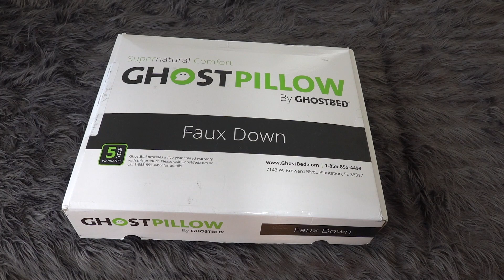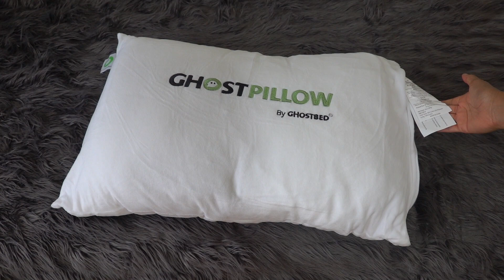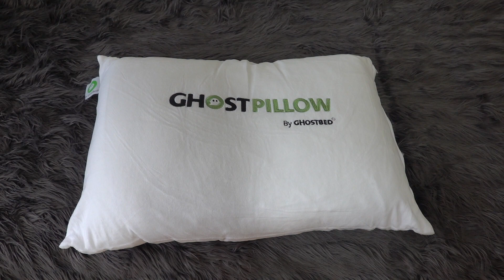GhostPillow Review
Hola amigos bienvenidos nuevamente al canal, hoy les traigo una reseña de una Almohada que me encanto! es la llamada GhostPillow si aun no la conoces aqui te explico detalladamente, quedate hasta el final del video.LIKE, COMENTA y COMPARTE.
GRACIAS MIL!

Si aún no te suscribiste al canal te invito a hacerlo y ser parte de esta familia apoyame para llegar a los 7K te dejo aquí el link directo al canal.

En este canal encuentras videos de Recetas de comida variada, Haul de Compras, Moda y Estilo de vida en general!

Gracias de antemano por tu apoyo, al final del video también te dejo mis redes sociales para estar mas comunicados, mil gracias una vez mas por verme, y espero muy pronto verlos en un siguiente video.❤️

Thank You very much for your support I hope I can  see you again in my next video!